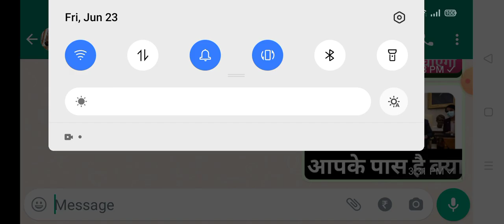अभी अभी आई अमेरिका से भारतीय शेयर बाजार के लिए बड़ी खबर ! आपके पास TCS,HAL,BEL है क्या?